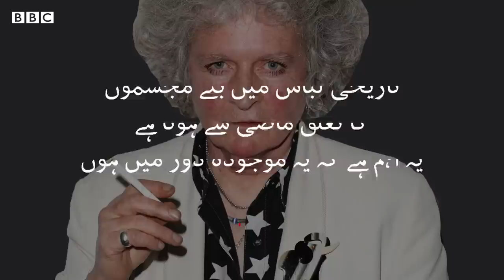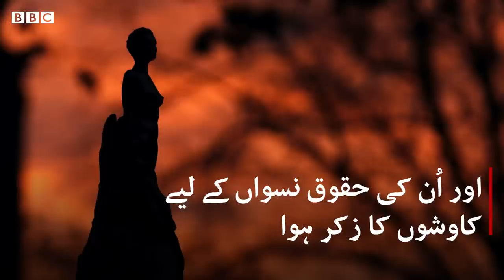Why does only statue in the world to the “mother of feminism” feature a naked woman? - BBC Urdu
لندن میں اٹھارہویں صدی کی مصنف اور خواتین کے حقوق کے لیے آواز اٹھانے والی میری والسٹون کرافٹ کی یاد میں بنایا گیا مجسمہ نمائش کے بعد تنازعے کا سبب بن گیا ہے۔ فنکار میگی ہیمبلنگ کے چاندی اور کانسی سے بنے مجسمے کے متنازعہ ہونے کی وجہ مجسمے کا حصہ خاتون کا عریاں ہونا ہے۔